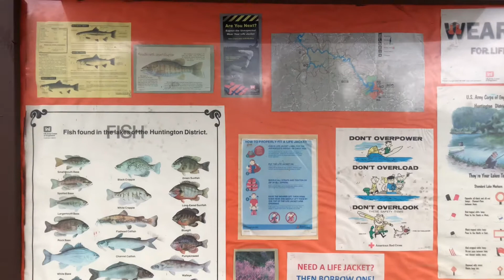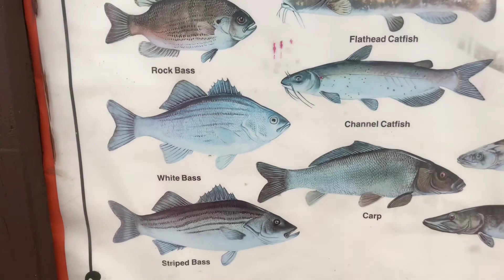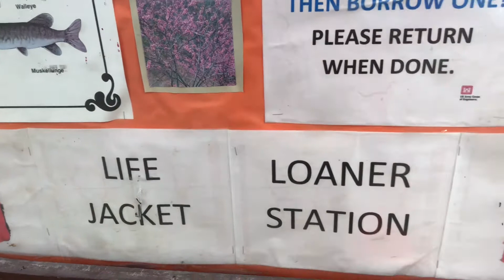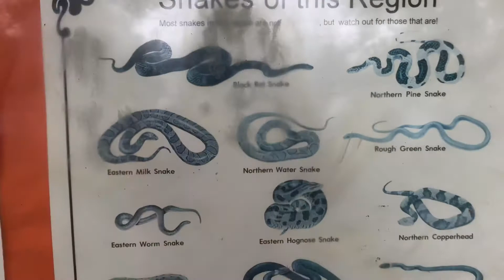ManCing Amerika Sore sama anak-anak Sambil Picnic//Jr.nya malah dapat Strike🎣//Paintsville Lake,Ky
Minggu sore Mancing bersama anak-anak sambilan Picnic,tempat begitu Rame karena weekend Memorial Day,pada berlibur camping sama keluarganya.